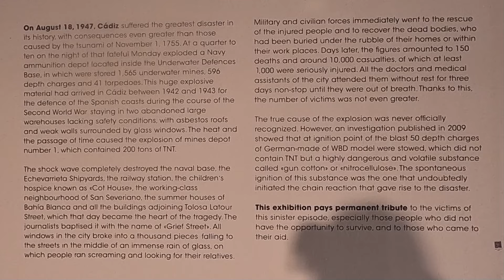Mediterranean to Canary Islands - Part 2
In this video I discuss two tricky situations: firstly, the passage through the Strait of Gibraltar, because the currents there can be very complicated, and secondly, how to avoid an encounter with the dreaded orcas. Our route takes us from La Linea (or Gibraltar) to Portimão.
I hope you like this video! As always, I look forward to your comments.